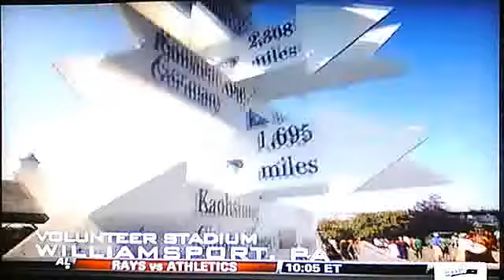2010 little league world series caribbean vs europe part 1